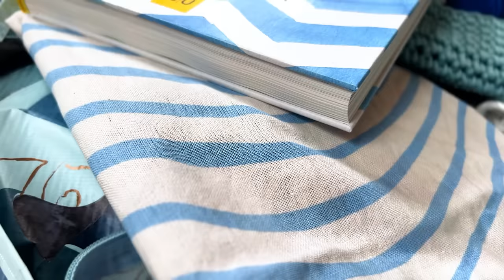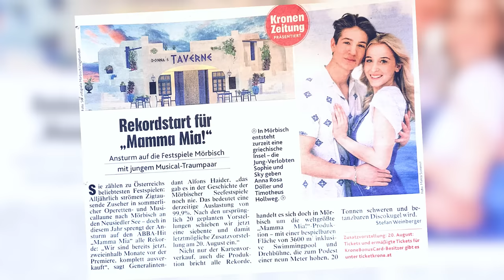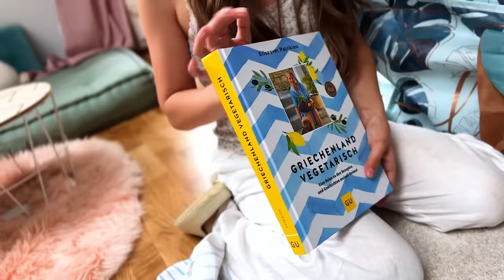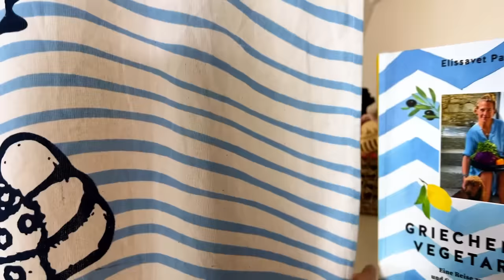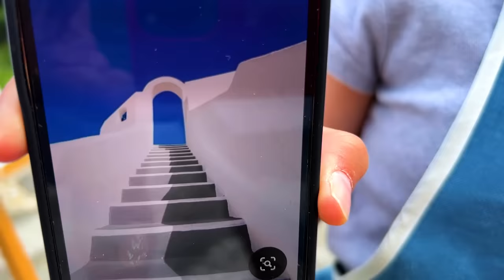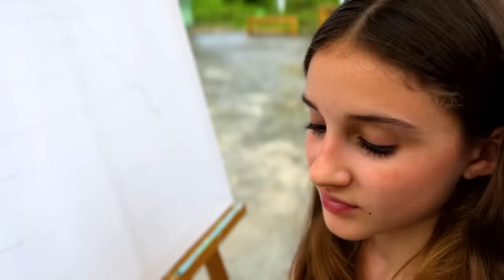ILIAS WELT - Room Makeover 🍋 Greek Style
🌴 Ich muss euch was erzählen - es passieren tolle Dinge. 🤩 Mamma Mia! Und ich gestalte mal wieder mein Zimmer um  🔄 der bunte Frühlingslook nervt. 🦋 Jetzt will ich mein Zimmer ganz im Griechenland-Feeling. 🐚 🇬🇷